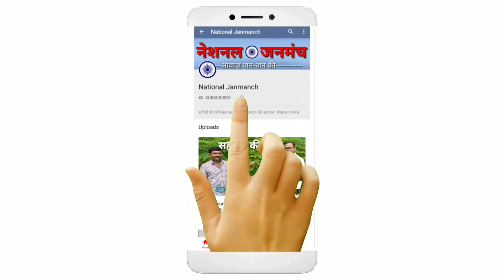बुद्ध वंदना को सुनकर मन को मिलेगी शांति/ Buddha Vandna/ music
बुद्ध वंदना प्रस्तुत करते महिला उपासिका/ इतना मधुर वंदना जिसे सुनकर मन प्रसन्न हो जाएगा।